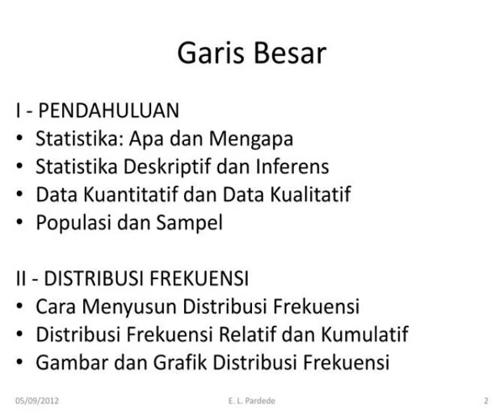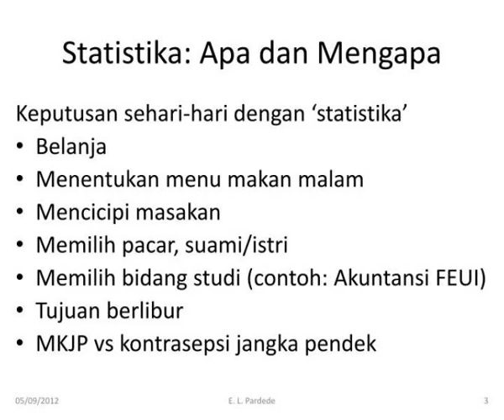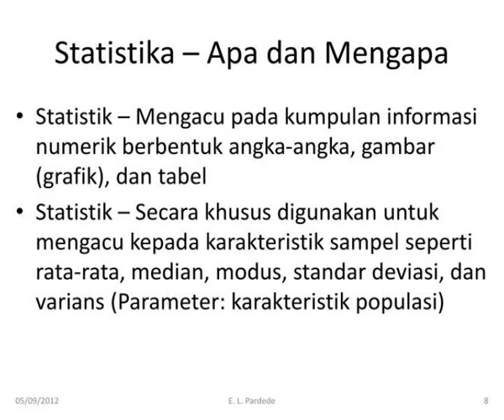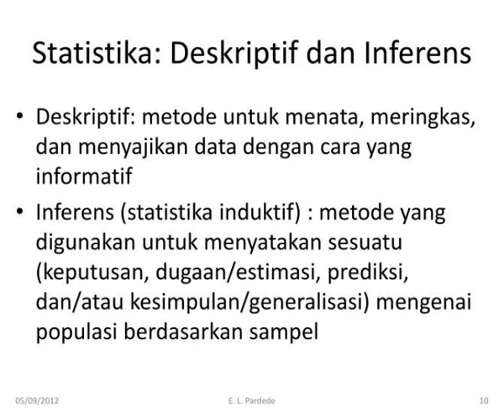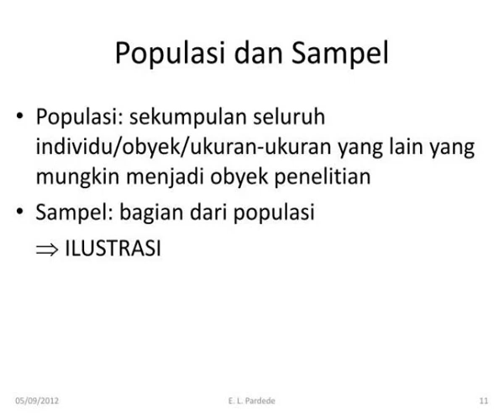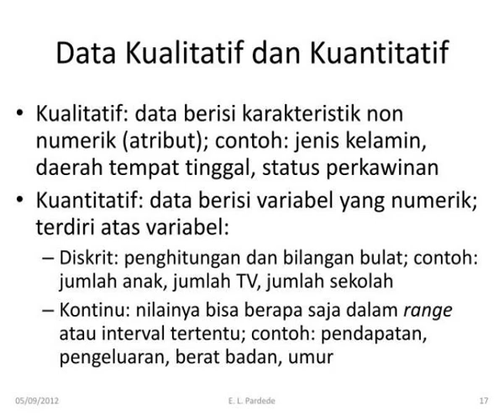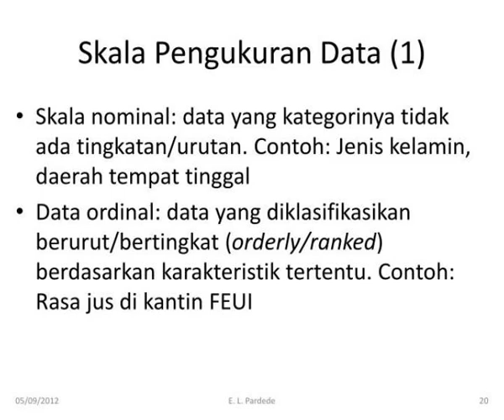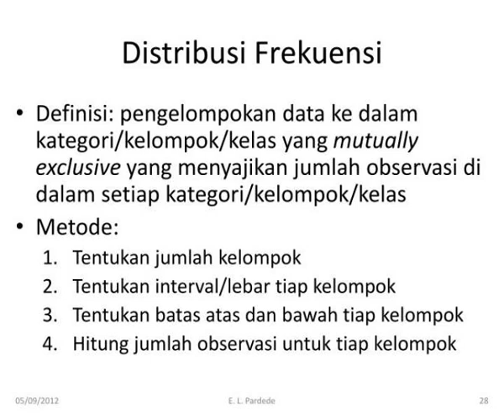statistika dan aplikasi komputer sesi 1 pengantar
Statistika dan Aplikasi Komputer Sesi 1: Pengantar.  Program Pasca Sarjana Universitas Indonesia   Magister  Kajian  Kependudukan &amp;amp;amp; Ketenagakerjaan  Semester Gasal 2012/2013.  Garis Besar.  I - PENDAHULUAN  Statistika : Apa dan Mengapa  Statistika Deskriptif dan Inferens Slideshow 3094431...